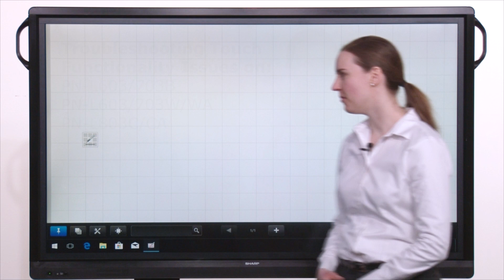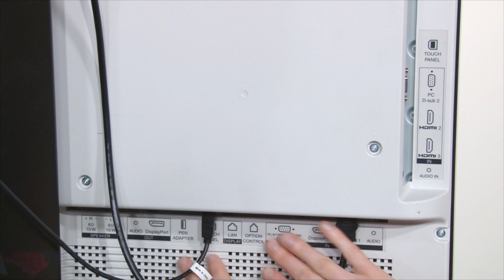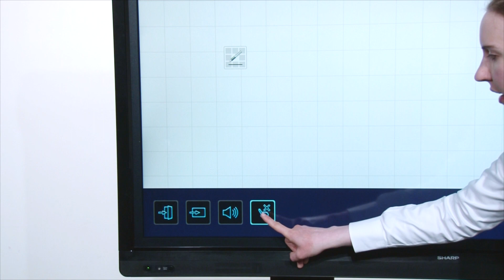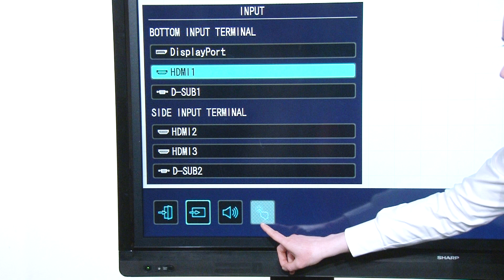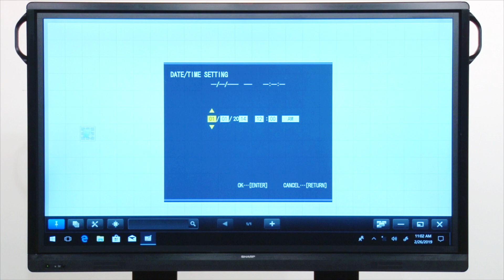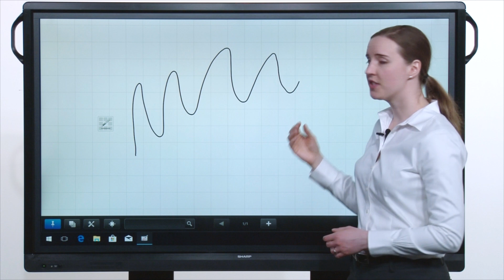How to Troubleshoot Touch Functionality Issues on the AQUOS BOARD® Interactive Display System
The following demonstration will review how to troubleshoot touch functionality issues on the following AQUOS BOARD® interactive display system models: PN-L603B, PN-L703B, PN-L603W, PN-L703W, PN-L603WA, PN-L703WA, PN-L803C, PN-L803CA. For additional support, please call the Sharp Hotline at 1-888-GO-SHARP or visit sharpusa.com.